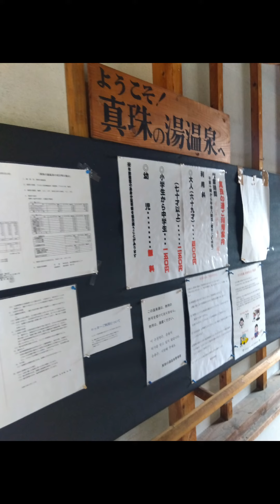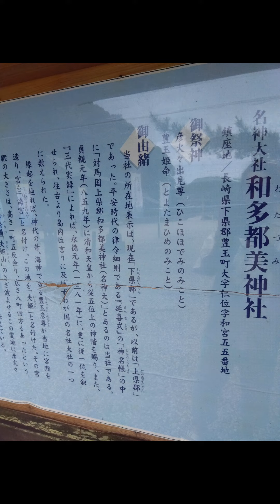真珠の湯温泉 対馬卍會 綿津見神社 fyp putin 豊玉姫命 豊玉彦命 参拝 皇紀2683年6月28日 建速須佐之男命 マイキーと温泉同好会